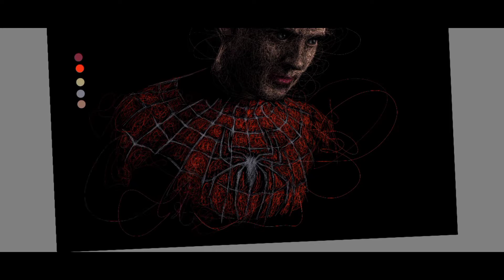#14. Spider-Man Tobey Maguire ( Scribble art )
silahkan abaikan jika tidak suka.

Scribble art  merupakan teknik menggambar sebuah objek dengan coretan ke segala arah sampai membentuk atau menyerupai sebuah objek itu sendiri.
dan di vidio ini penerapan scribble ini menggunakan media handphone yang mana nantinya hasil akan berupa file seperti JPEG/PNG

My Gear untuk pembuatan vidio
-Kine Master
_Oppo A31 2020
_Autodesksketchbook
_Styluspen

untuk sementara karena alat yang di gunakan belum memadai jadi saya hanya bisa merekam dalam bentuk TIMELAPSE

jika nanti  peralatan dan gear sudah mumpuni.
semoga kedepannya bisa memberikan vidio yang lebih detail. dan bisa bermanfaat buat teman teman.
terimakasih.